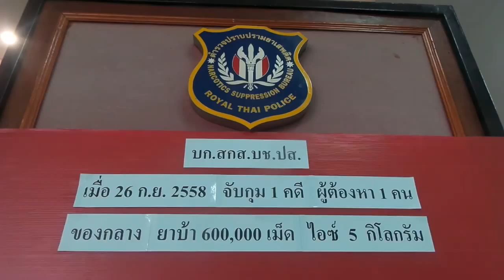ปส.สกัดจับยาบ้า6ส.เม็ดไอซ์5กก.ลำเลียงส่งลูกค้า